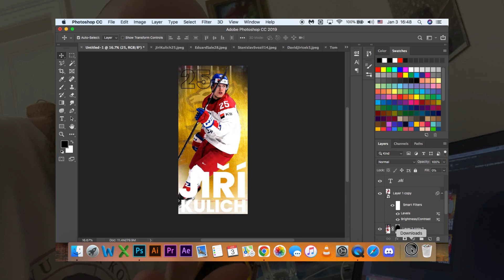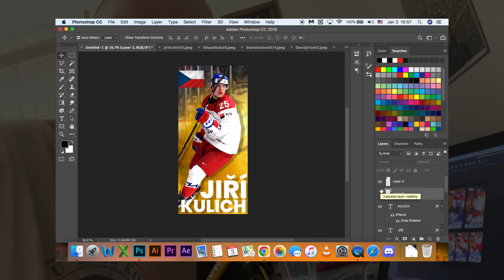Bez běhání je to nuda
Ahoj,

bez běhání nevim co dělat!:)

Emil